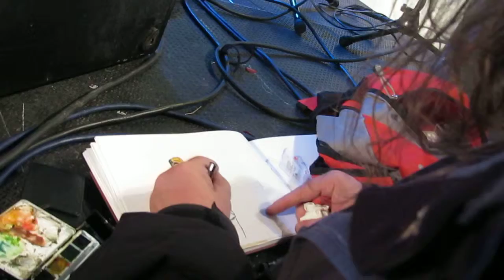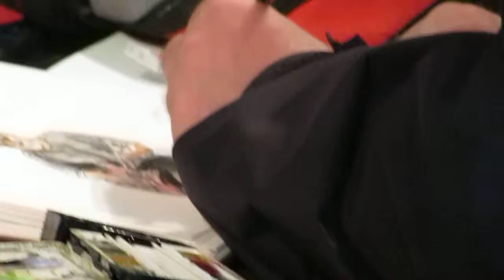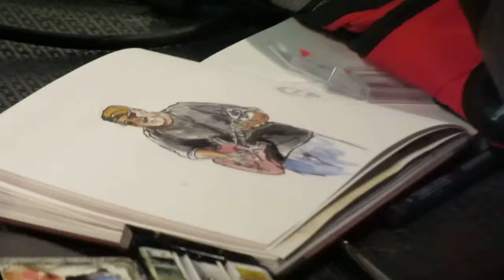Ray Cashman & Adam Verone - 8/8 - Muddy Roots Europe 2012 .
Ray Cashman & Adam Verone performing in Waardamme - Belgium during the Muddy Roots Festival Europe on june 06 2012.